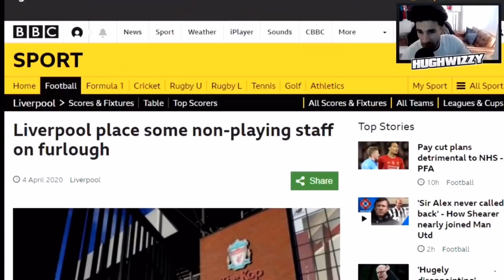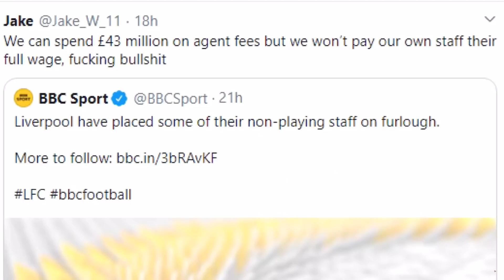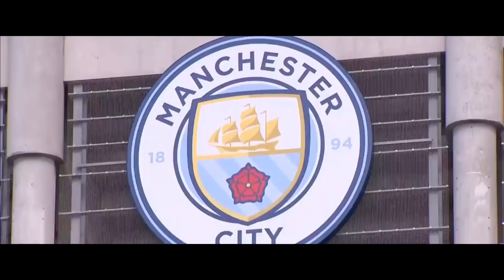PREMIER LEAGUE TOP 6 TEAMS OWNERS RANKED | THE BEST OWNER OSCAR GOES TO...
Top 6 owners in the premier league ranking:
ARSENAL'S KRONKES
UNITED'S GLAZERS
MAN CITY GROUP
LIVERPOOL FC
CHELSEA'S ROMAN ABRAMOVIC

1)This video has no negative impact on the original works (It would actually be positive for them)
2)This video is also for teaching purposes.
3)It is not transformative in nature.
4)I only used bits and pieces of videos to get the point across where necessary.